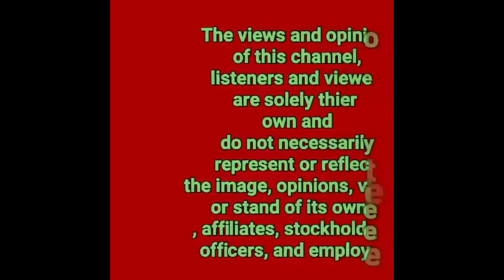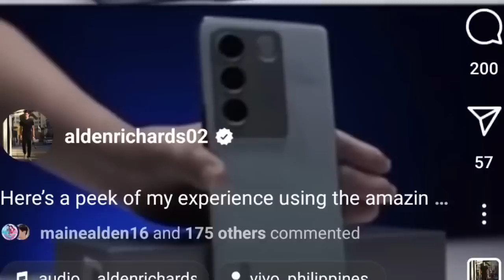ALDEN RICHARDS ISANG BABAE LANG ANG HILING NA NABANGGIT!